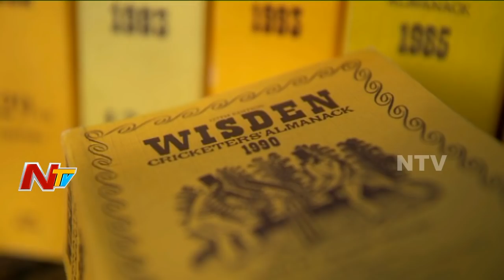Ravindra Jadeja rated India’s most valuable Test player in 21st century by Wisden | NTV Sports